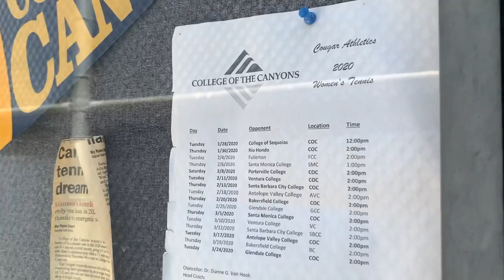Canyons News Spotlight: Mary MacAdam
When student athlete Mary MacAdam stepped off the tennis courts mid-March, she had no idea that it was the last time she'd ever compete on the COC campus. Making the best of her situation, she shares what her future plans are for tennis.